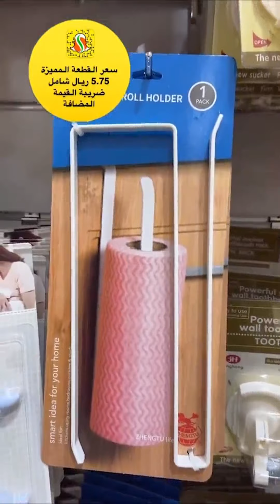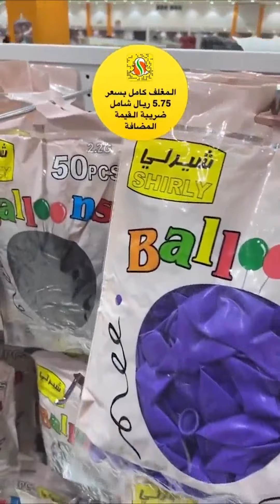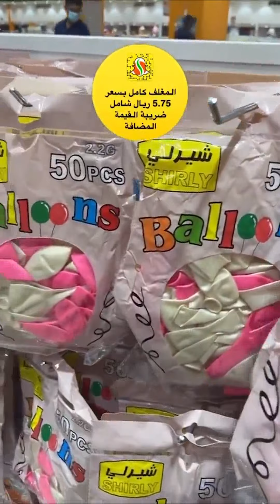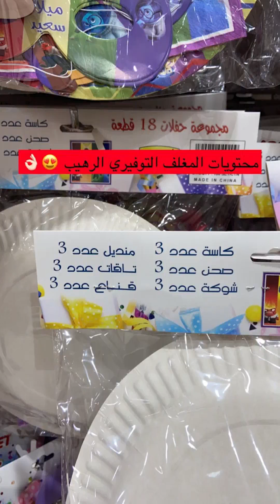مجمع الشامل بجدة كل شي 5 ريال اواني كماليات اقمشة كل حاجيات البيت والمطبخ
مجمع الشامل بجدة كل شي 5 ريال اواني كماليات اقمشة كل حاجيات البيت والمطبخ  روووعة لا تفوتكم
مجمع الشامل بجدة كل شئ بسعر 5 ريال جديد اليوم حاجيات المطبخ اقل الاسعار مجمع الشامل بجدة كل شئ بسعر 2 ريال عروض نهاية العام
فروع شركة مجمع الشامل في كلاًمن:
خميس مشيط
الخالديه مقابل فندق السحاب
الضيافه (القروي)
Khamis Mushiet:
AlKhalidia District,  Opposite of Qasr Alsihab Hotel .
Or .
عروض سبار
تخفيضات سداس
تخفيضات تيد بيكر
عروض الاسبوع
المزرعة عروض
تخفيضات سيتروس
عروض نوفمبر
تخفيضات بلندز
أحدث العروض
عالم التخفيضات